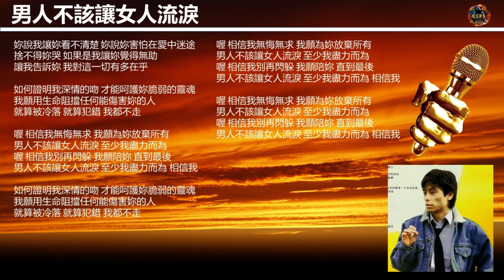王傑 - 男人不該讓女人流淚